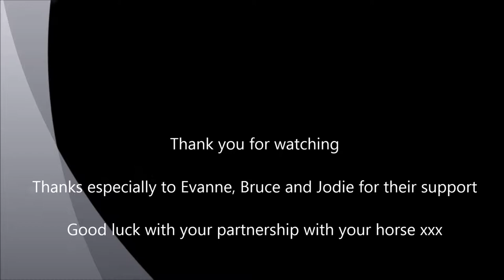Liberty Horse Training - Jagger movie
Sabrina and Jagger's progress